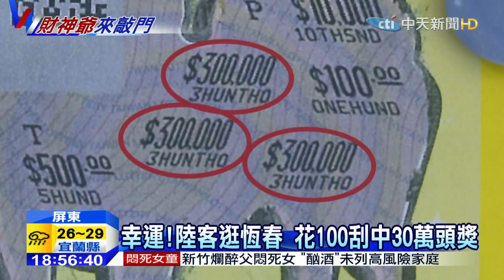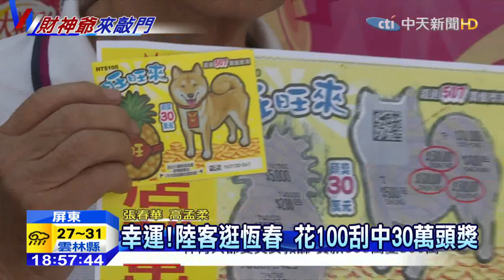20150717中天新聞 幸運！陸客逛恆春 花100刮中30萬頭獎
屏東恆春老街一家彩券行，店裡剩下的兩張刮刮樂，被一對陸客夫妻買了一張，結果刮中頭獎30萬元，只花1百塊錢刮中最大獎，超級幸運。